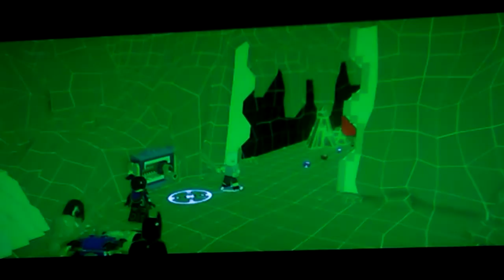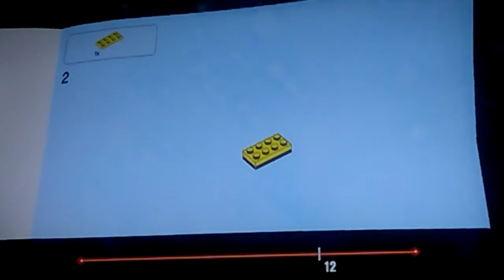Lego dimensions LBA 6 95 gold brick